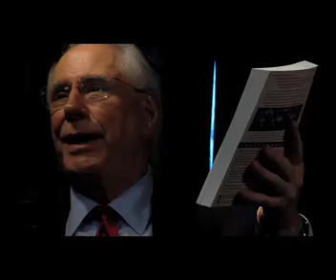mike gravel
robins bookstore